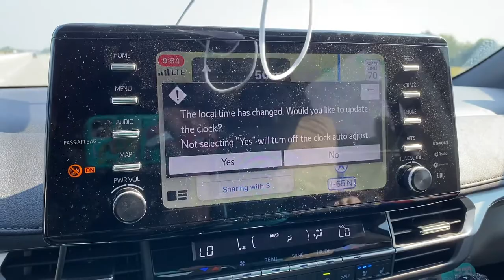Toyota Sienna Time Change on Roadtrip - so many cool features ~~